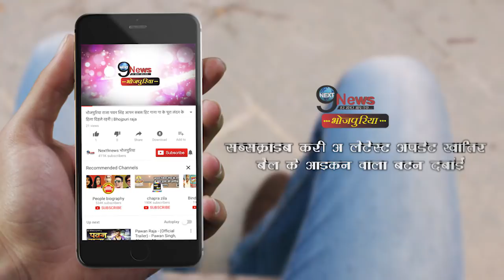खेसारी की बेटी ने खोला खेसारी का राज, जिसे जानकर आप भी रह जायेंगे हैरान | Meet Kheari’s Daughter